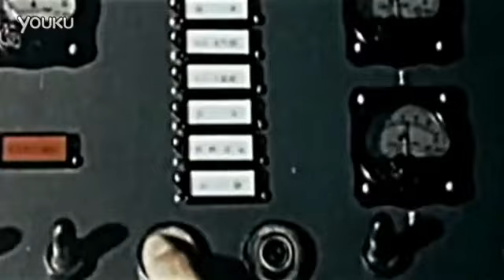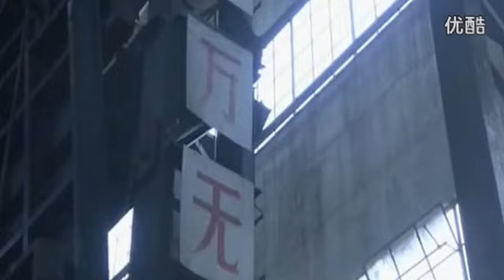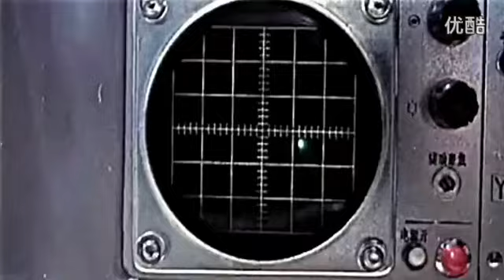China launched its first Intercontinental ballistic missile DF-5 (Documentary)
This is the story of a Chinese missile documentary.